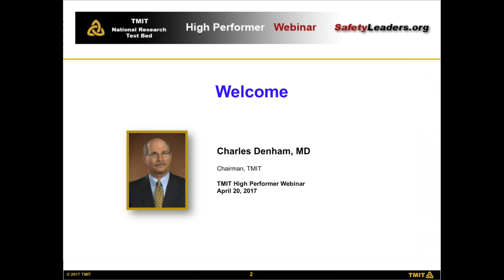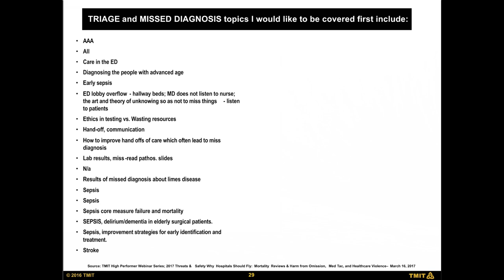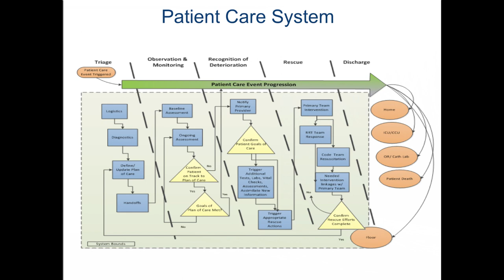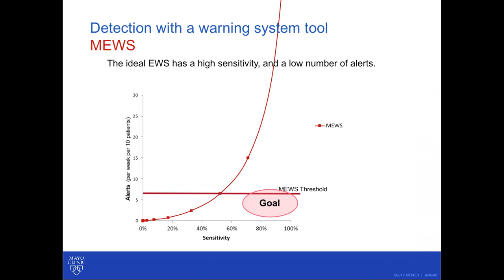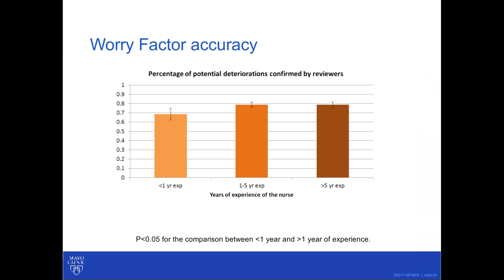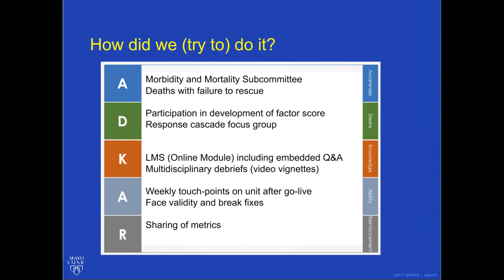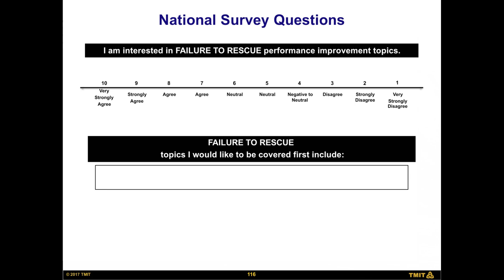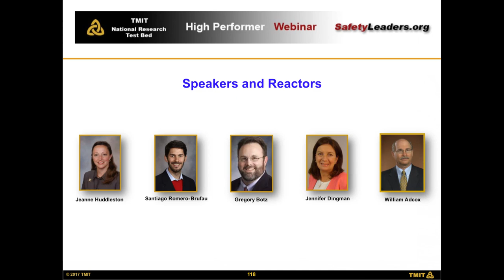Webinar: Failure to Rescue: Bedside Patient Rescue – A Great Opportunity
Failure to Rescue, according to Dr. Jeanne Huddleston, the leading researcher in mortality reviews at the Mayo Clinic, is one of the most common “Opportunities for Improvement” and a great area to have impact. Opportunities of omission have been identified as a major interest area of our research test bed through multiple surveys. She will introduce the topic and lead our discussions.

Dr. Santiago Romero-Brufau of the Mayo Clinic, will present the Bedside Patient Rescue program developed from the information yielded by mortality reviews as a great opportunity for performance improvement.   A reactor panel of patient advocates and experts will react to the presentation.